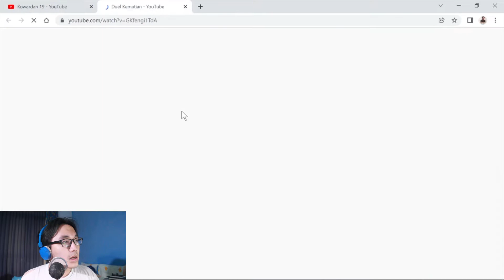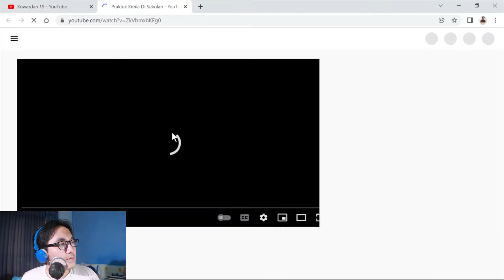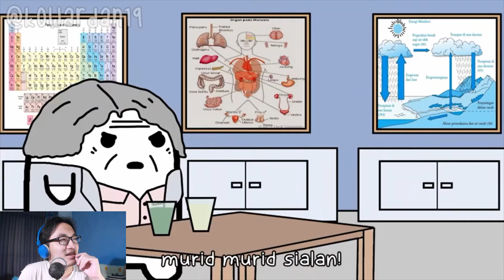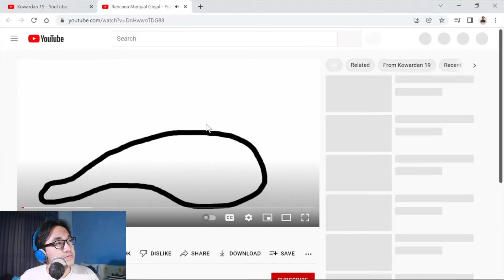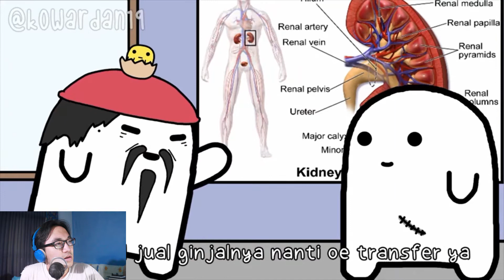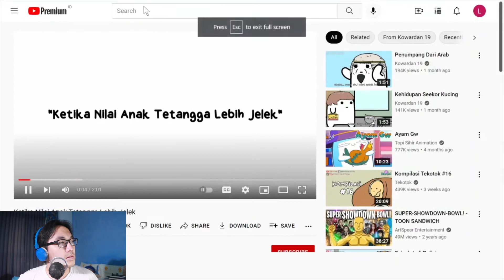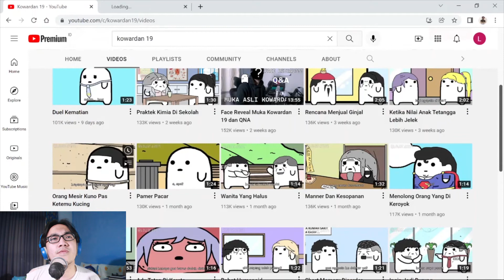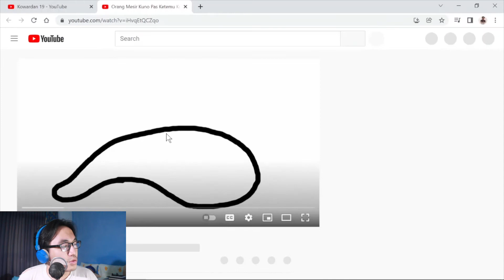Ini Kenapa Patung Sphinx Jadi Kayak Gini Coba WKWKWK | Kowardan 19 Reaction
Ini Kenapa Patung Sphinx Jadi Kayak Gini Coba WKWKWK

Kowardan 19 Reaction

Mantull!!!